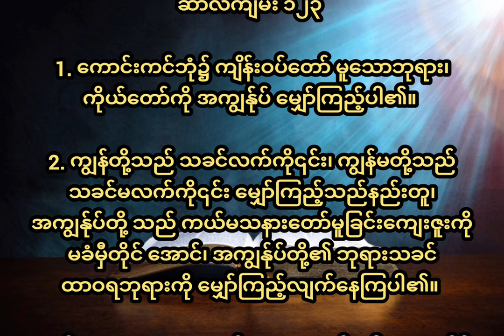ဆာလံ၁၂၃ Psalm Chapter 123